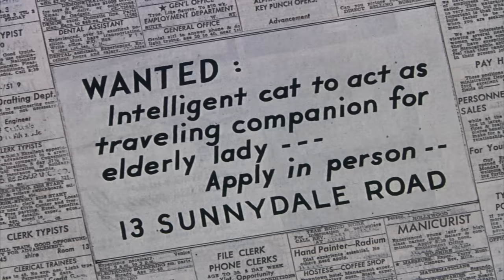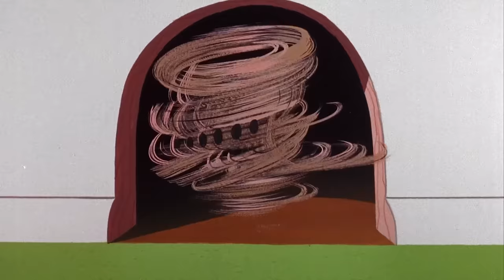Tom & Jerry | Spooky Moments 👻 | Halloween | Classic Cartoon Compilation | @wbkids​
It's spooky season! Let's get in the spirit with some of the spookiest and scariest moments in Tom and Jerry!